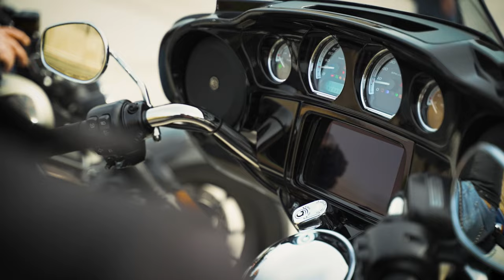30th Annual European H.O.G. Rally, June 6-9, 2024 – Senigallia, Italy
Check out the new trailer! Excitement is building as we prepare to head to one of Italy’s most beautiful Adriatic locations, Senigallia, Italia, to celebrate the 30th anniversary of the iconic European H.O.G. Rally!